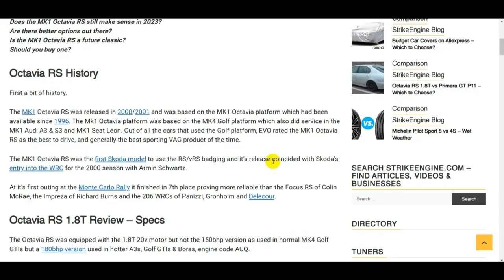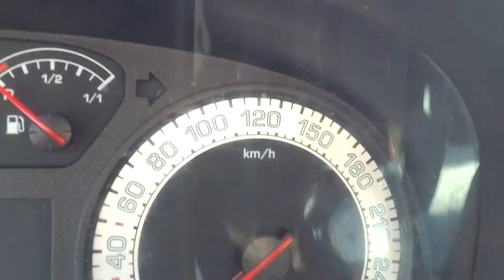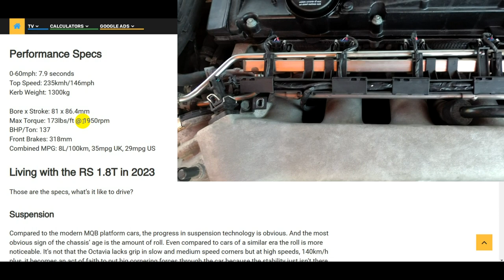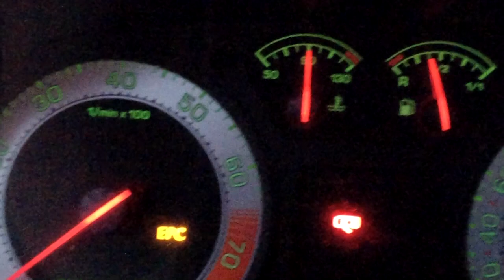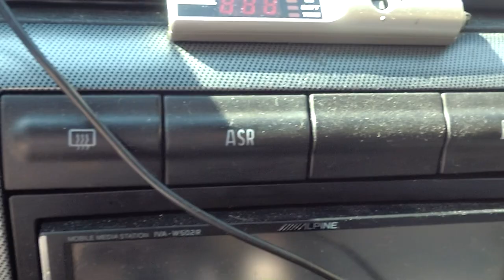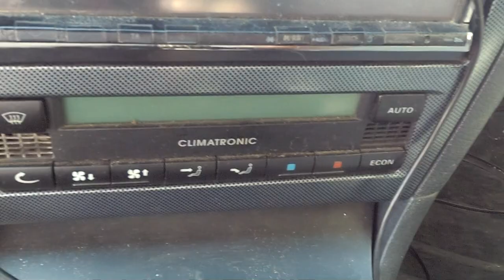Skoda Octavia VRS Review (MK1) - MUST Own Classic? Or Old Skool Avoid?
In this Octavia VRS 1.8T review I want to answer two questions. Is the Octavia RS a future classic & should you buy one?

Short Version
If you like Skoda and/or vRS/RS and/or you want old skool turbo feel and/or you want something cheap and tuneable I think it should be on your short list. If you don't care about any of that and you just want a stock, 200bhp, turbo charged car that's practical, I think the Mk2 Octavia RS is probably a better option.

Look after yourself & I'll see you again next time!

Time Stamps
0:00 The two questions
0:10 Octavia History
1:10 MK1 Octavia RS Specs
2:39 Suspension, too much vertical travel
3:34 Interior
4:31 Gauges
5:21 VW/Audi handicapping Skoda
5:46 Switchgear
6:05 Seats
6:30 Rear legroom
6:48 MK4 common problems
7:13 Steering & Gearknob
7:58 Rack
8:58 Gearbox
9:50 Brakes
10:23 The engine
11:26 Town & Country
12:10 Body roll
13:05 Bumpy roads & faster speeds
14:07 Acceleration traction
14:29 Super boosty
15:03 Standard turbo
16:12 Bump absorption & summary
17:20 Is it a future classic? 4 groups of people.
19:40 Should you buy one?
20:18 Leave a comment
20:37 Please vote & subscribe